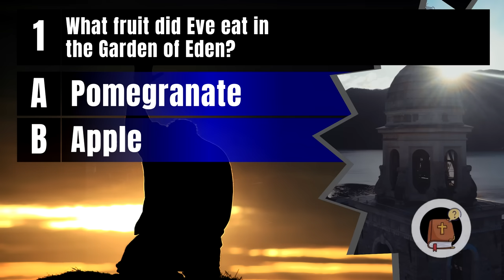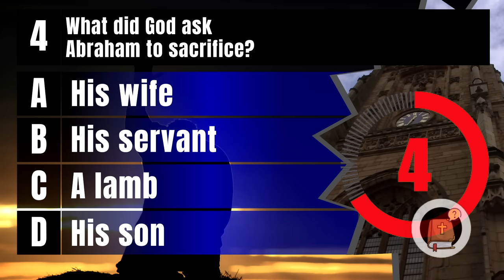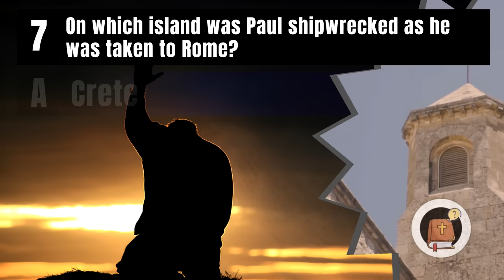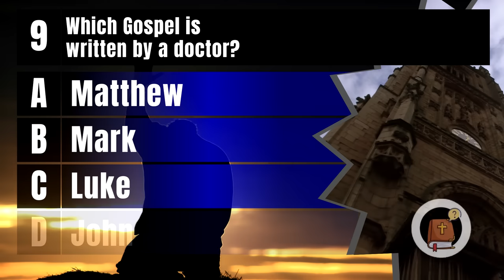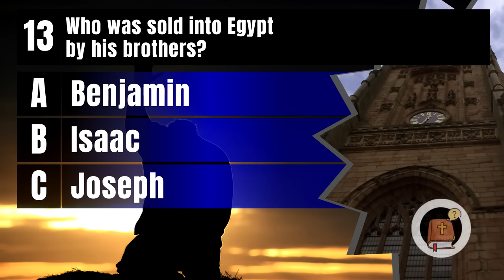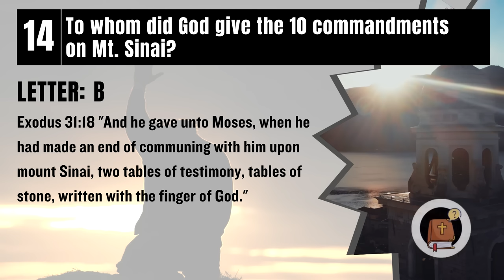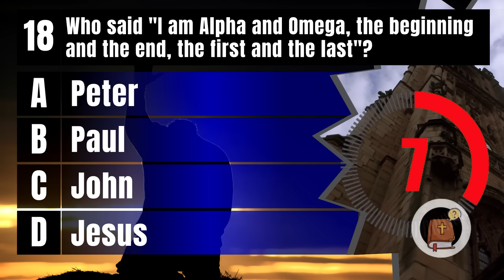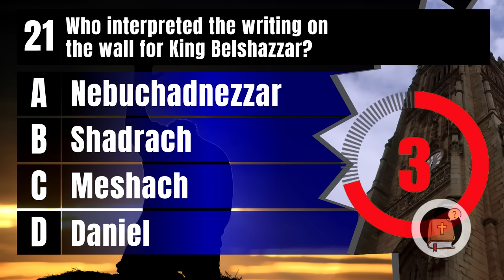21 BIBLE QUESTIONS TO TEST YOUR BIBLE KNOWLEDGE - Bible Quiz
Are you ready to put your knowledge to the ultimate test? Welcome to "The Ultimate BIBLE QUIZ"! All levels - 21 questions - 7 Easy 7 Moderate 7 Hard
Embark on a journey through the life, teachings, and impact with our 21 Bible Quiz questions, each designed to challenge you.
Challenge your friends, family, and fellow brothers and sisters to see who can conquer 'The Ultimate BIBLE QUIZ!'